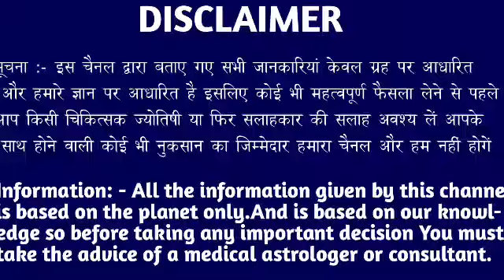धनु राशि वालों 22 दिसंबर बुधवार के दिन बहुत अच्छा खबर। मिलेगी बड़ी खुशखबरी।